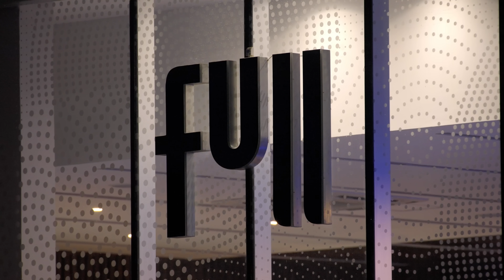Entrevista Juanse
El Bebe Contepomi estuvo presente en la Session de Juanse y nos dejó una entrevista íntima con el cantante, que sigue girando con todo su rock.